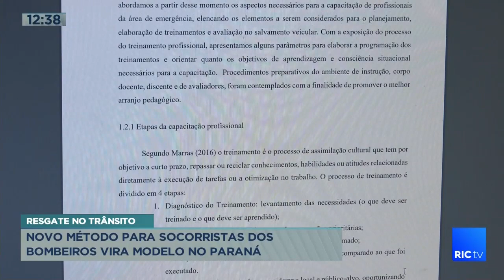Novo método para socorristas dos bombeiros vira modelo no Paraná